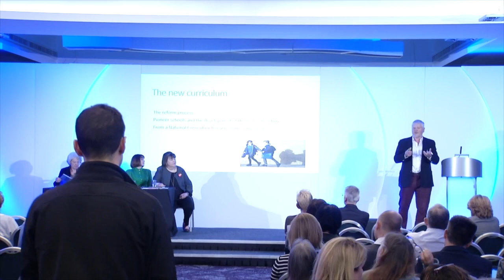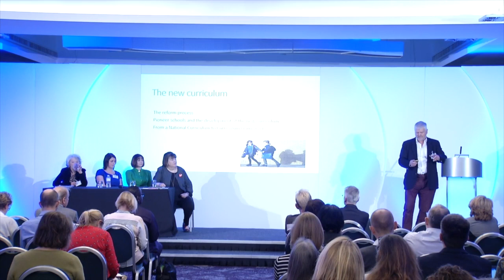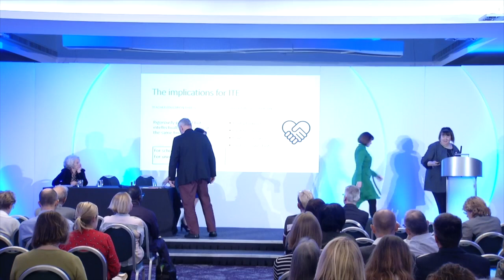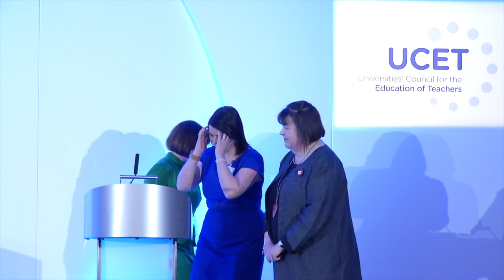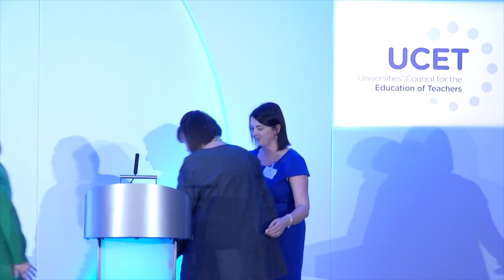John Furlong & colleagues: Teacher education in Wales - a reform journey - UCET 2019 Conference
ONVU Learning is honoured to be the headline sponsor of the Universities' Council for the Education of Teachers (UCET) 2019 Annual Conference in the UK, for the second year running.

John Furlong (Advisor on teacher education to the Welsh Government) & school colleagues Elaine Sharpling (Director of Teacher Education, University of Wales Trinity Saint David), Rhonwen Morris (Assistant Headteacher, University of Wales Trinity Saint David), Leanne Prevell (Deputy headteacher, Gelliswick Primary), and Dr Hazel Hagger (Chair of the Council Teacher Education and Accreditation Board), on the topic 'Teacher education in Wales - a reform journey'.